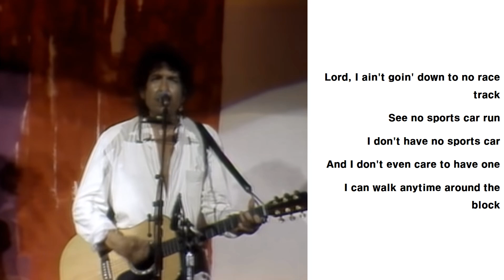Bob Dylan - Blues Lyrics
[Lyrics]

Unlike most of the songs nowadays that have been written up in Tin Pan Alley
That's where most of the folk songs come from nowadays
This, this is a song, this wasn't written up there
This was written somewhere down in the United States

Well, the Lone Ranger and Tronto
They are ridin' down the line
Fixin' everybody's troubles
Everybody's except mine
Someone musta told them that I was doin' fine

Oh, you five and ten cent women
With nothin' in your heads
I got a real gal I'm lovin'
And Lord, I'll love her 'til I'm dead
Go away from my door and my window, too
Right now

Lord, I ain't goin' down to no race track
See no sports car run
I don't have no sports car
And I don't even care to have one
I can walk anytime around the block

Well, the wind keeps a-blowin' me
Up and down the street
With my hat in my hand
And my boots on my feet
Watch out so you don't step on me

Well, look it here buddy
You want to be like me?
Pull out your six-shooter
And rob every bank you can see
Tell the judge I said it was all right
Yes